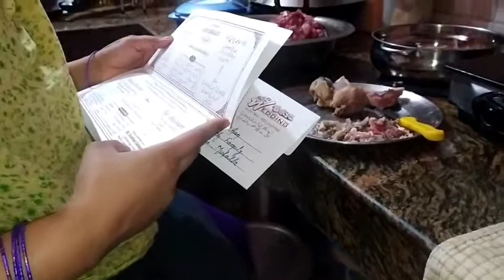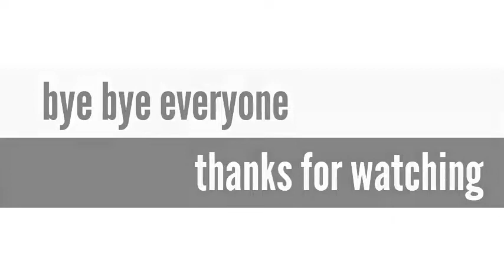💁रिश्ते पैसे se नहीं khareed sakte है । bahan ka shaadi💃 Devrani going to...